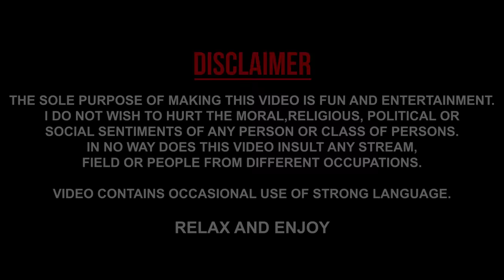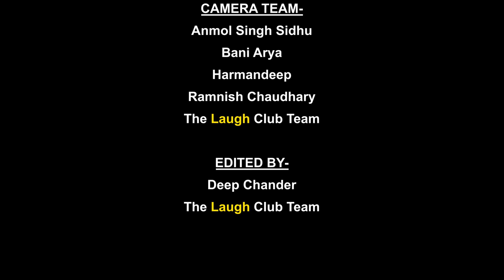Fun Sized - Stand Up Comedy Ft. Vinay Bhatia . Show -Truth No Dare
Hi Guys this is my very first Stand up Video, which was also the opening set of my show Truth No Dare .I hope you will like this & If you do ,Subscribe-to the channel and Like the video .
Also you can see me Live in shows , all show updates will be available on my Instagram. Do follow me there.

STAND UP COMEDY BY VINAY BHATIA AKA HOMEY B.

Music Credit
Song - Rhyme Time
Artist/Lyrics - Aashish Sharma

Credit : Venue TheLaughClub Chandigarh @The Laugh Club
Directed By : Dhruv Bakshi , Anmol Singh Sidhu
Camera Team : Anmol Singh Sidhu , Bani Arya , Harmandeep , Ramnish Chaudhary
Edited By: Deep Chander
Follow laugh club ⬇️

Thanks